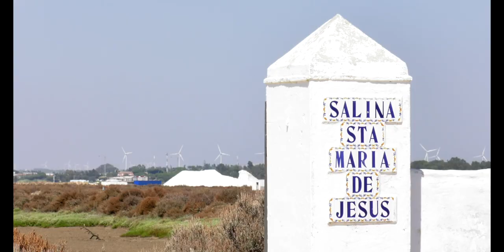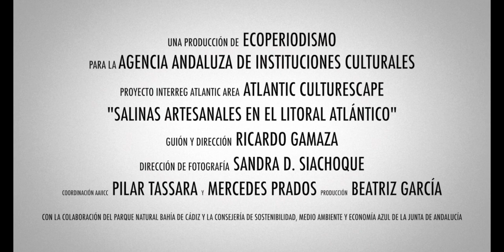Video resumen. Salinas artesanales en el litoral gaditano